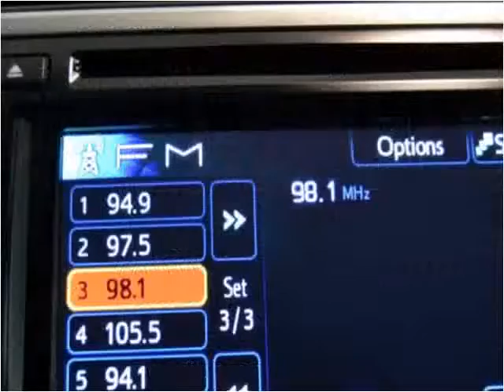2013 Toyota Camry Used Cars Hamilton AL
This 2013 Toyota Camry is available from Fikes Chevrolet.